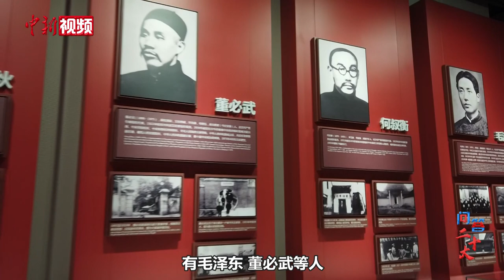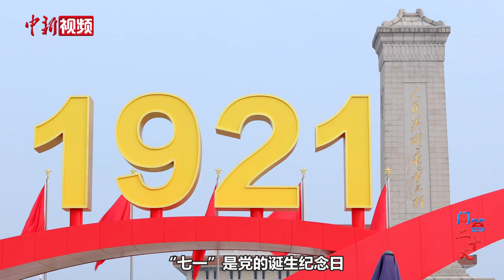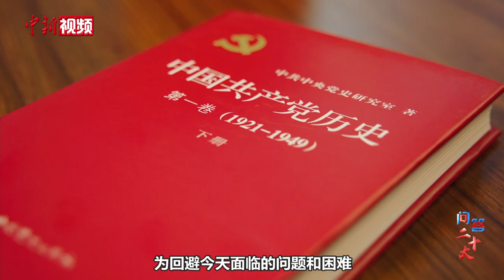【问答二十大】为什么中共建党纪念日是7月1日而不是7月23日？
中国共产党成立于1921年7月23日，但建党纪念日却定在7月1日。“建党日期”与“建党节”两个时间不统一，有何历史成因？中新社“问答二十大”栏目邀请权威专家，共同为您解答。